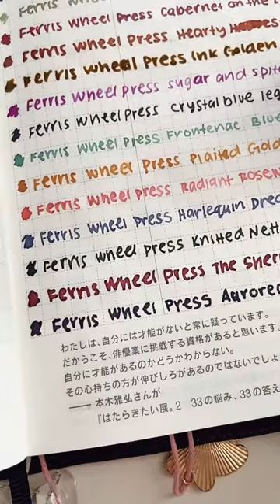Unboxing inks from @ferriswheelpress3796 is one of my favourite treats for a rain day 🌧️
Unboxing inks from @ferriswheelpress is one of my favourite treats that I like to save for a rainy day ☁️

These gorgeous inks are the newest in my growing collection ✨